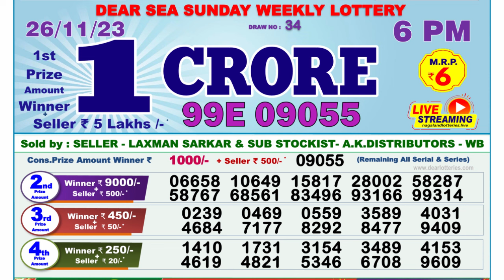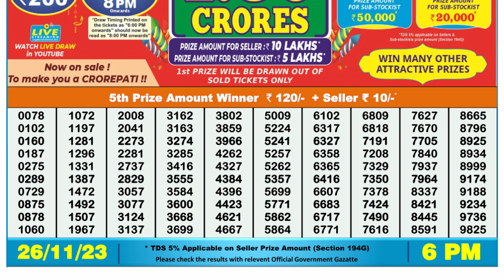🔴 Lottery Sambad Live 06:00pm 26/11/23 Day Nagaland State Dear Lottery Result Pdf Download